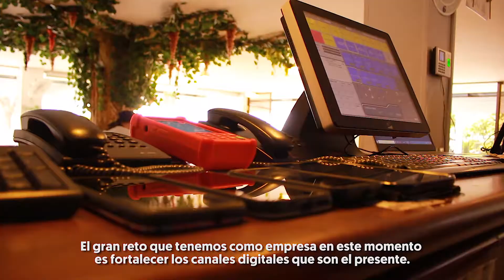Frupy's, tradición familiar | Cámara de Comercio del Huila